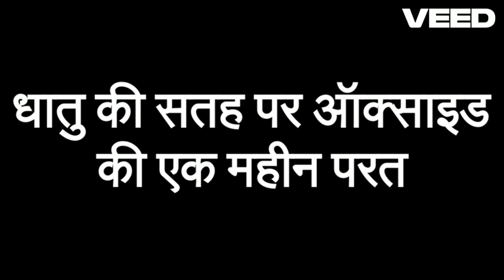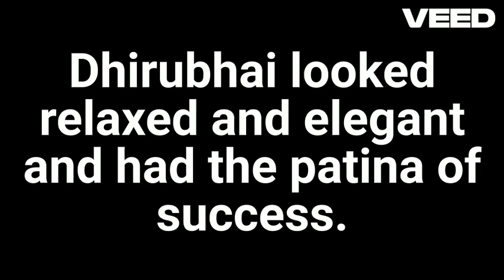PATINA Meaning in Hindi with Explanation!